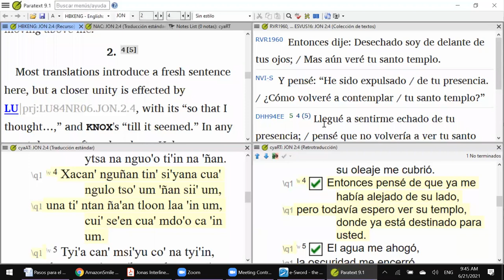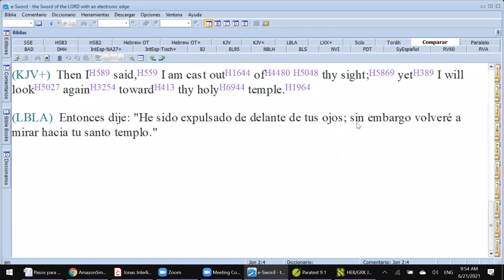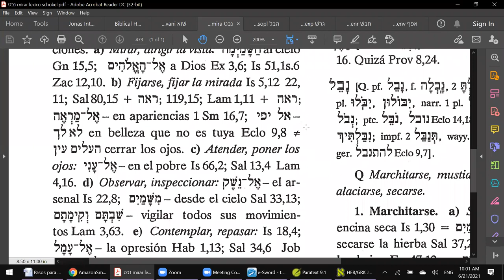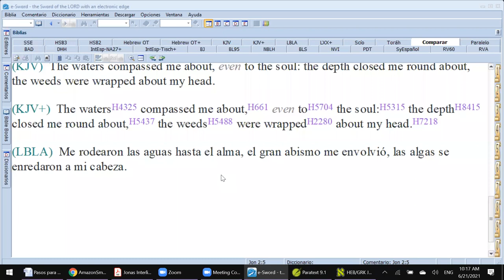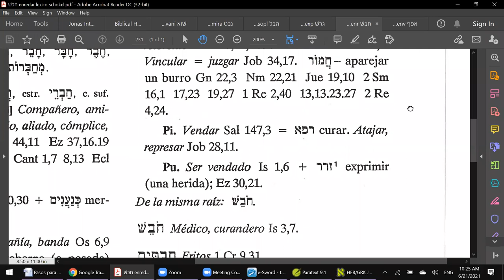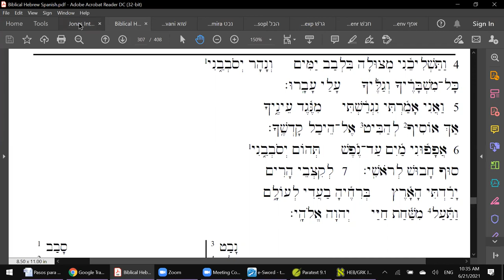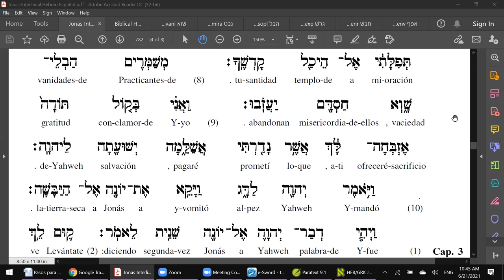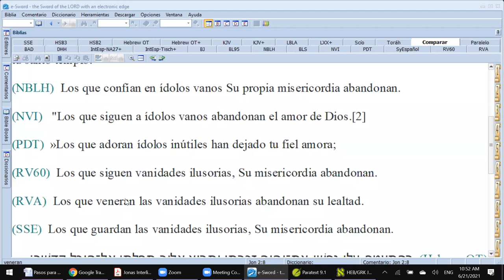7 - CURSO SOBRE EL TEXTO HEBREO DE JONÁS - 7